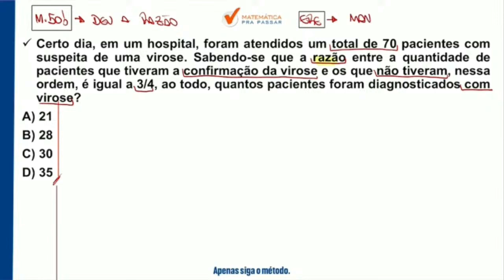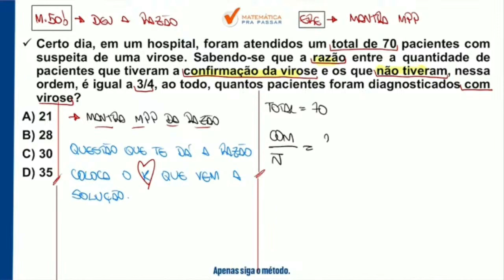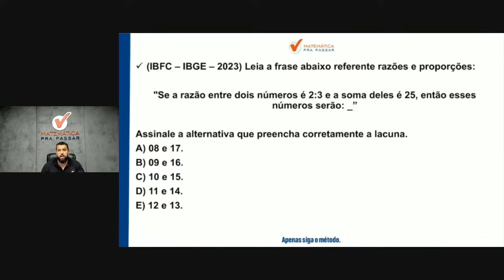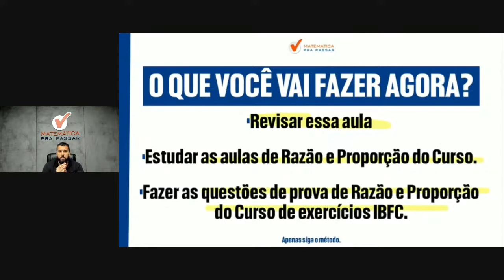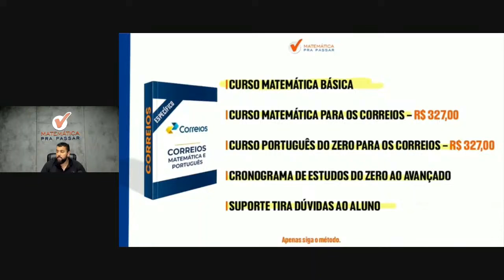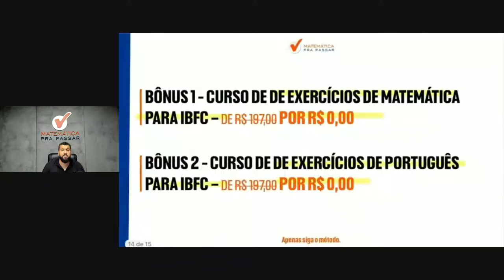Matemática para Correios | Razão e proporção como você nunca viu